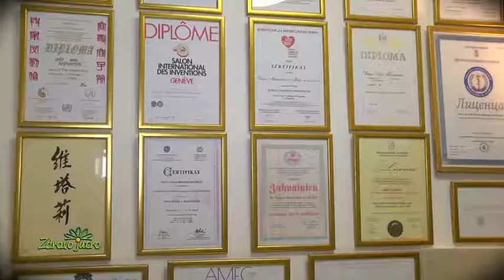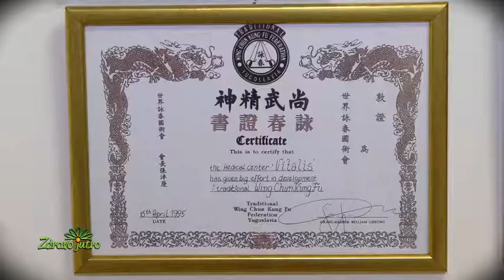Primena Akupunkture Kod Dece , Zdravo Jutro, Vitalis, dr Vesna Marinković Mičić